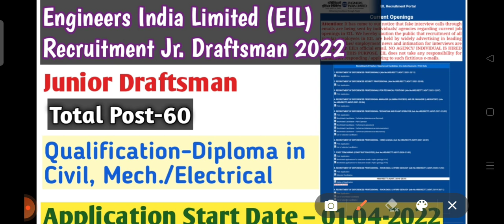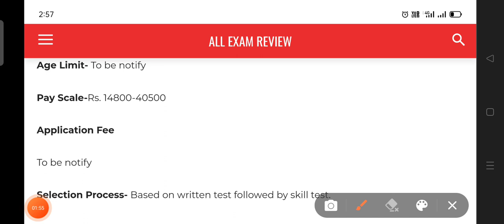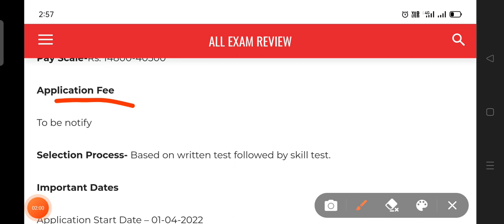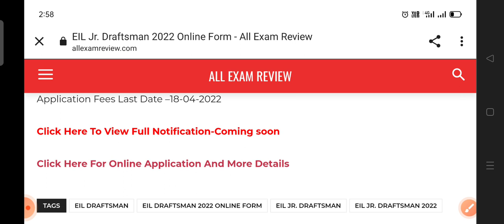EIL Jr. Draftsman 2022 recruitment out for diploma students